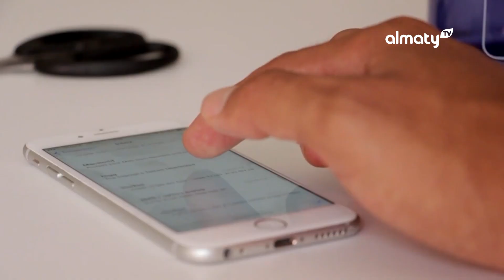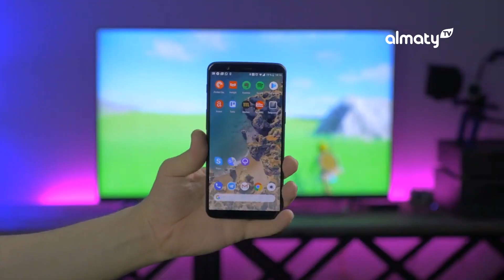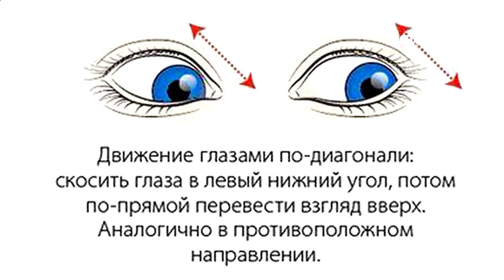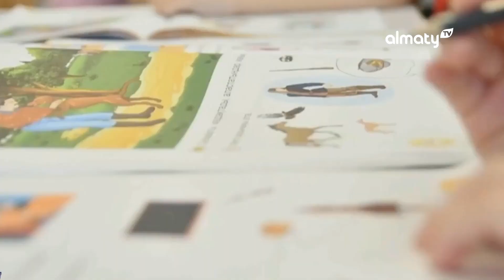Как гаджеты влияют на зрение детей: эксклюзивное интервью с врачом-офтальмологом Ралией Сабировой